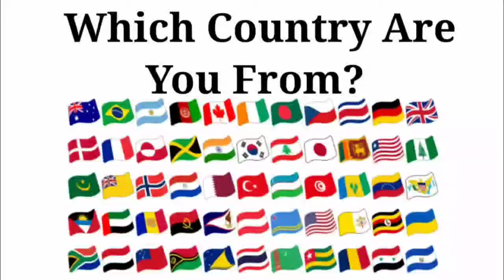Peppa Pig Exe 🆚 Baby Boss Exe 🆚 Baby Shark Exe 🆚 Bluey Exe | Who Is Win 🏆🎯